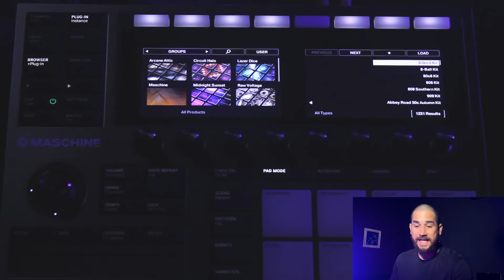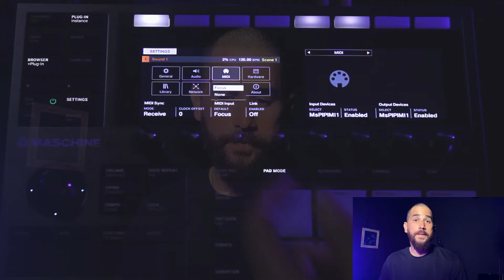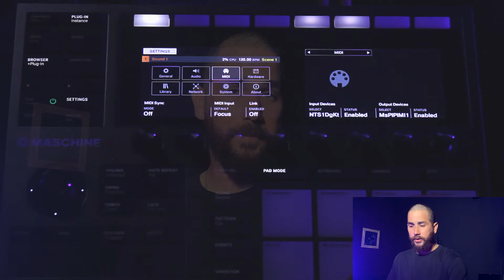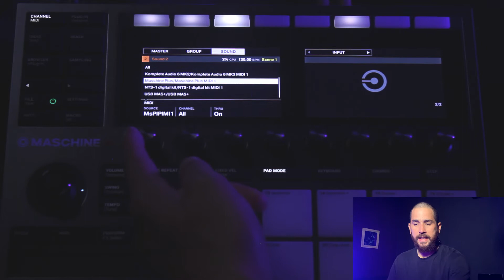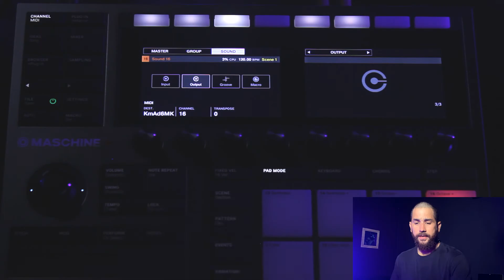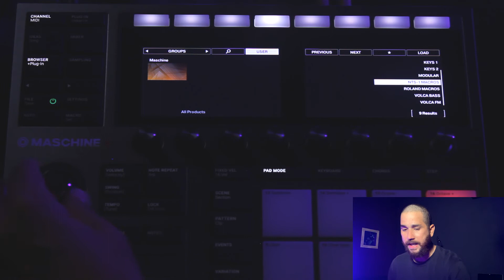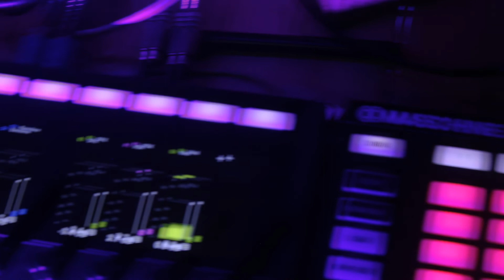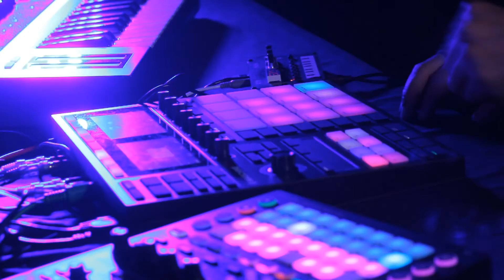MASCHINE+ : CONCEPTOS BÁSICOS SOBRE MIDI (Parte 1)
El Maschine Plus es el HUB perfecto para trabajar con múltiples tipos de controles MIDI. Con este equipos es posible enviar, recibir y gestionar distintos tipos de mensajes MIDI de forma eficiente y sencilla. En este video te explico como comenzar con la configuración.

00:00 Introducción
00:41 Settings: Midi
02:07 MIDI: Sync
03:19 MIDI: Focus
03:36 MIDI: LINK
05:03 MIDI: Fuentes y Destinos
07:34 Opciones De Canal: Entradas (Fuentes)
09:37 Opciones De Canal: Salidas (Destinos)
12:48 Opciones De Canal: Macros
14:15 Integración Con Otros Dispositivos